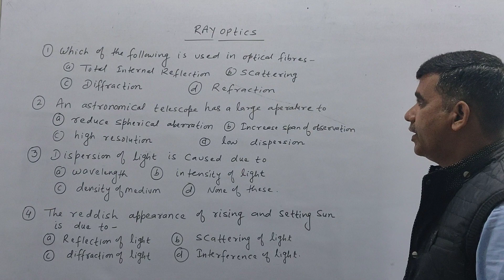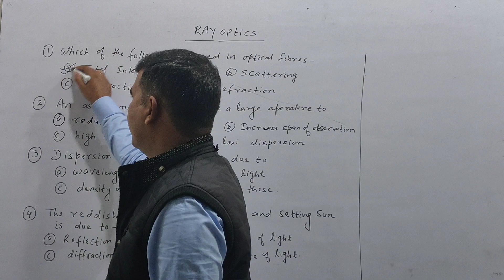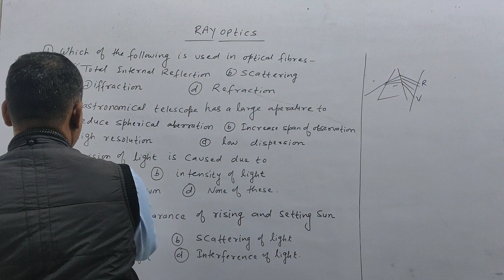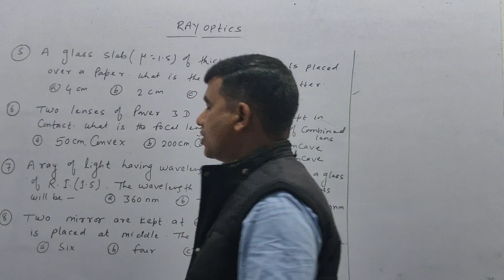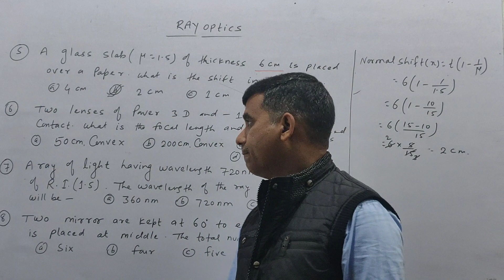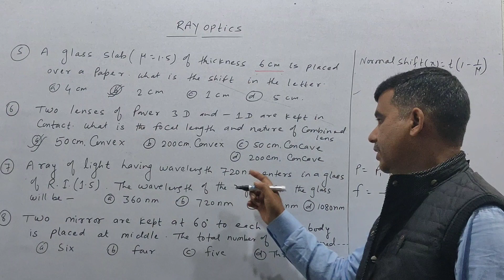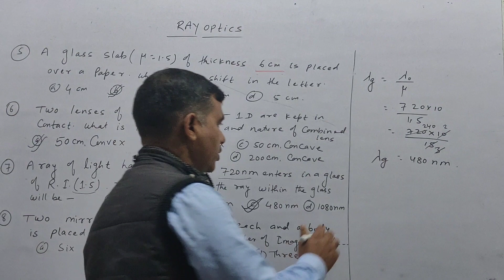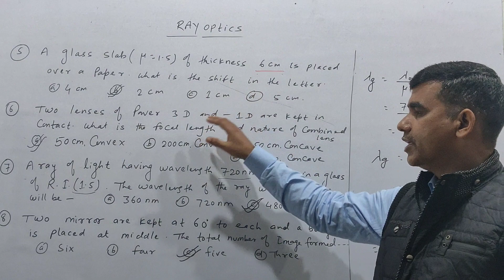physics optics objective type questions class 12 th,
objective type questions class 12 th physics optics light.
scattering of light, dispersion of light
what is dispersion of light